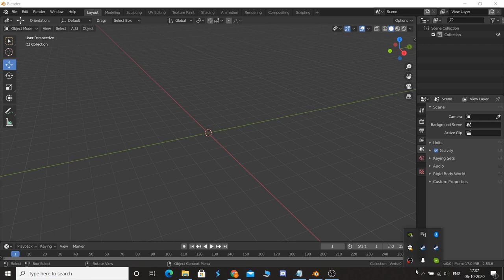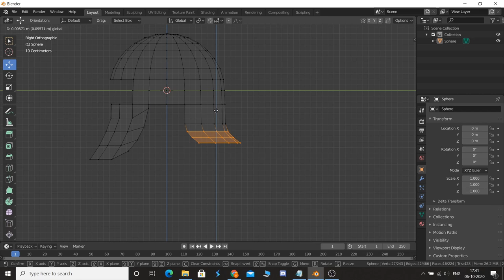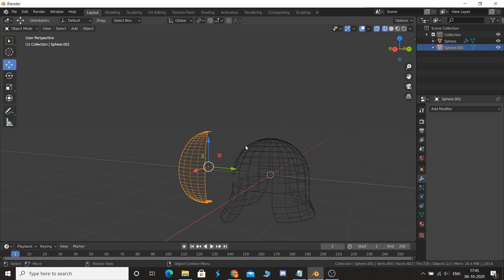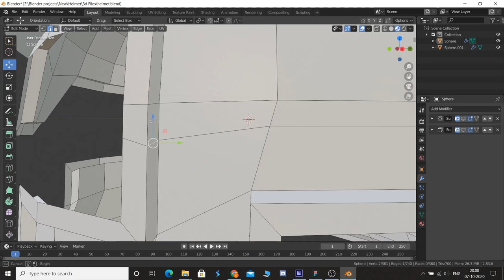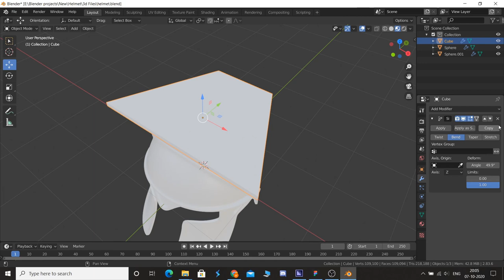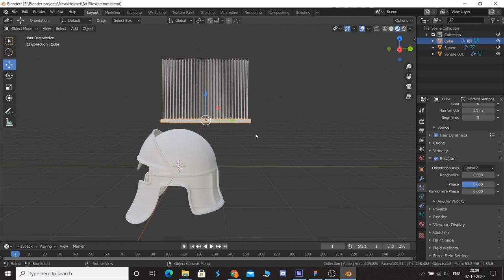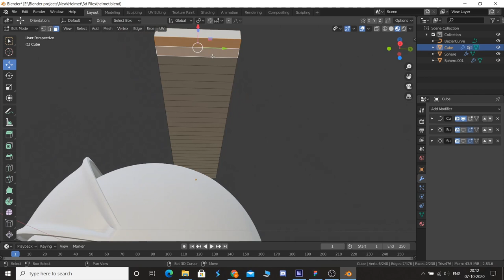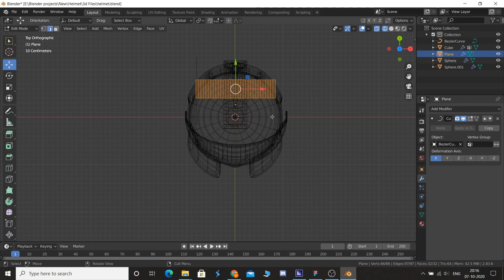How to model Spartan Helmet in Blender? | Blender 2.9x | Part 1 | Blender hard surface modelling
As per your request uploading video in parts now!